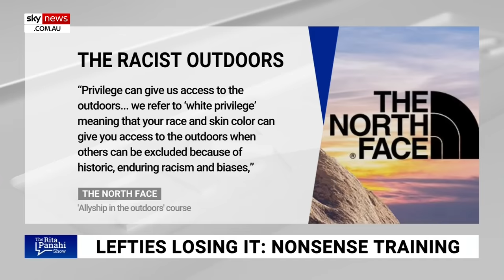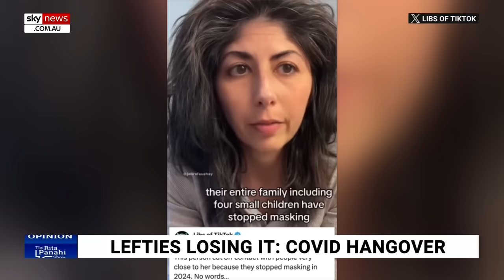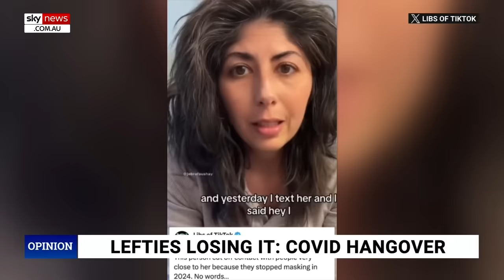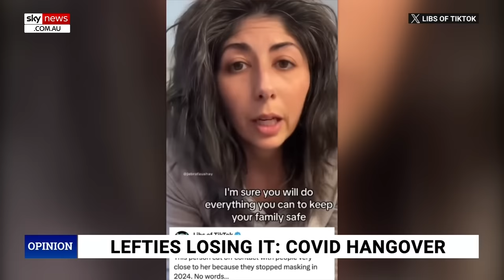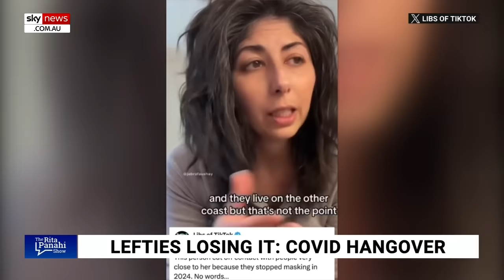Lefties losing it: Rita Panahi slams North Face’s ‘racial inclusion’ discount course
Sky News host Rita Panahi has slammed US North Face after the retailer offered customers a 20 per cent discount if they complete their “digital course in racial inclusion”.

Customers are taught how “privilege can give us access to the outdoors” while others could be excluded.

Ms Panahi reacted to a man who “took one for the team” and completed the course.

“The course is really just insulting to my intelligence,” one man told Fox News.

“They really want to convince you that white people are getting a Caucasian discount every time they go to bass pro shops.”